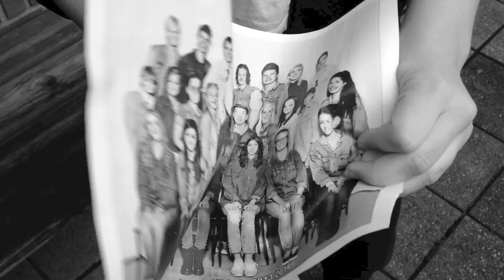Die Tasche voller Kif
Elever fra 2.e på Holstebro Gymnasium og HF har i forbindelse med emnet " Musik und Jugendsprache" lavet denne musikvideo, samt udfærdiget tilhørende tysksprogede musikanmeldelser, som kan læses her:
1)